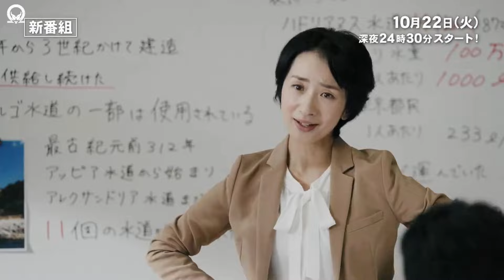WINGMAN TRAILER BREAKDOWN Tokusatsu Baru Mengadatpasi Manga tahun 1983 Karya Masakazu Katsura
BAHAS WINGMAN TRAILER BREAKDOWNTokusatsu Baru  Mengadatpasi Manga tahun 1983 Karya Masakazu Katsura

Yume Senshi Wingman 夢戦士ウイングマン

Cast Wingman Tokusatsu Baru  Mengadatpasi Manga tahun 1983 Karya Masakazu Katsura
Wingman ウイングマン Tokusatsu Baru Dari Toei Mengadatpasi Manga tahun 1983Karya Masakazu Katsura

semoga teman teman suka pembahasan kami kali ini dan mohon maaf jika ada kekurangan
kalian juga bisa berikan tambahan keritik dan saran di kolom komen tar di bawah